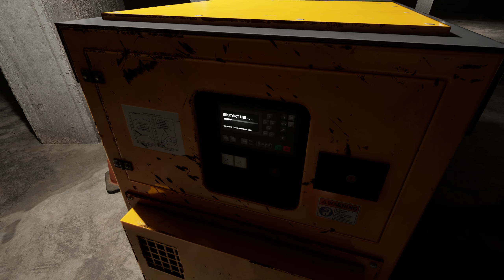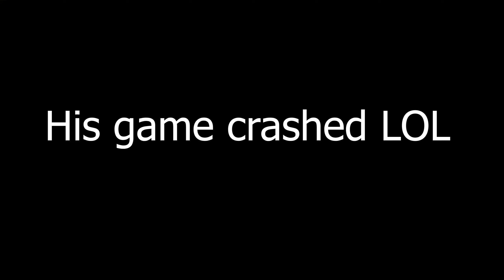Trapped Inside The Backrooms... | Backrooms: Escape Together | Part 1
We don't know how we ended up here. All we know is, we gotta get out of here, fast...